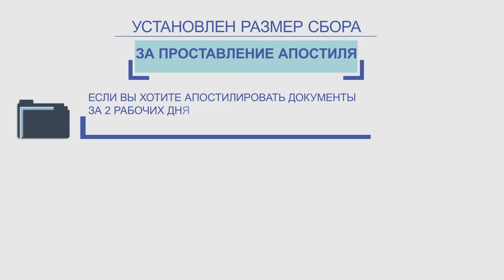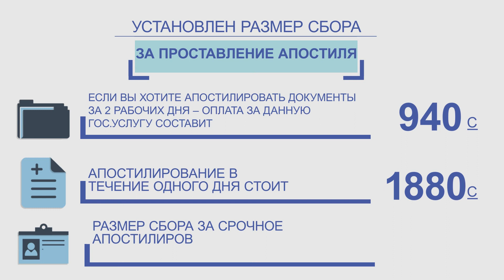Что такое апостиль? (RU)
В ролике рассказывается что такое апостиль и что подлежит апостилированию